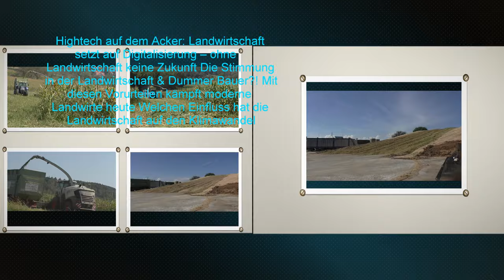Mais 2023 LU Hannes Hauptmann Claas Jaguar 970 & Orbis 750 mit verschiedenen Abfahrern in Bezirk S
Kein Sonntag und Feiertag Gefahren Tag und Nacht und Abladen und Hochschieben auf Silo Berg von Silage
Die Raubkatze zurück im Mais - Claas Jaguar 97O mit Claas Orbis 750 beim Maishäckseln eine Fahrt von einen Standort weiter zum Nächsten 20KM Entfernt